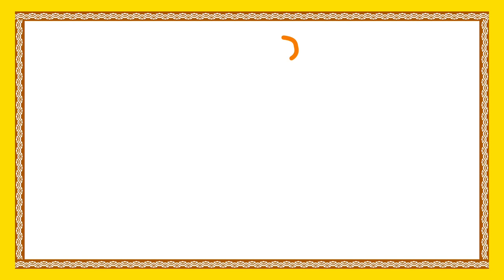Mythological Stories | Devude Baludaithe | Telugu Moral Stories | Animated Movies | Bommarillu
Mythological Stories for children features Devude Baludaithe Story forms the best Animated Telugu Moral Stories available only on Bommarillu. We bring the best in animation stories for kids.